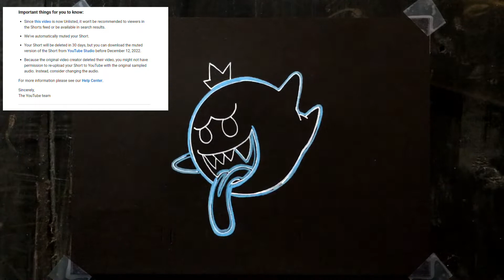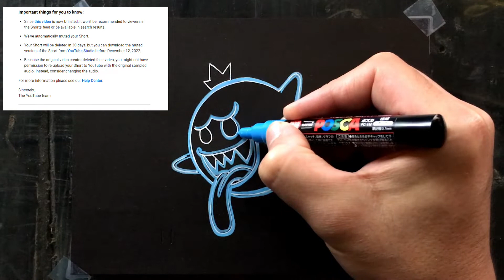🤚​🛑No hagas más shorts usando estos audios, todo lo que debes saber sobre shorts. | Dibu-JOSS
Hola creadores, amigos artistas, hoy les traigo un vídeo basado en hechos personales de lo que no deberían de hacer con sus vídeos shorts.
si les gusta y les sirve esta información regálame un buen like, un comentario y compártelo para que más gente sepa lo que no debería de hacer al subir un shorts.